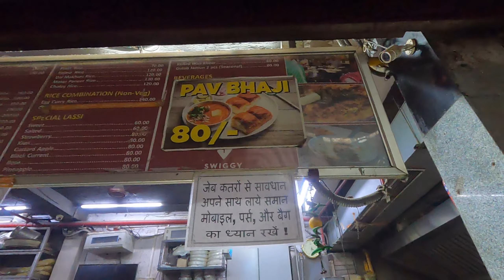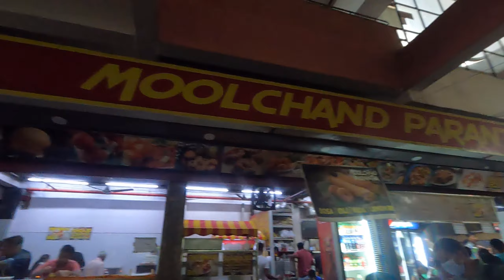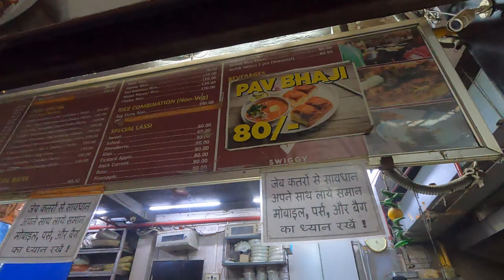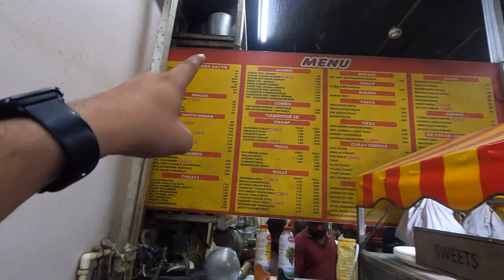Moolchand Parantha 1987 se 2022 tak did taste the same?? - Best Paratha in Delhi | Street Food Delhi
The history of Moolchand Parantha from 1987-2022, which is the best paratha in Delhi. We will cover the street food in Delhi and then will continue in other parts of India.

OnePlus 9
GoPro Hero 9
Digitek DSG 005 3 Axis Gimbal